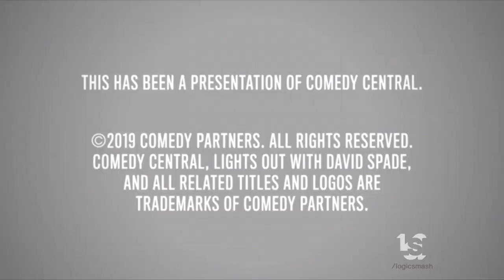Desert Rat/Brillstein Entertainment Partners/Free 90 Media (2019)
From "Lights Out With David Spade"